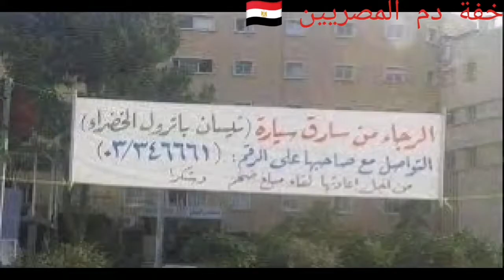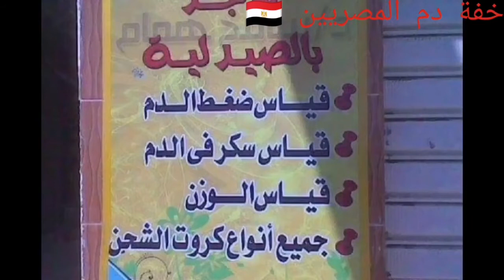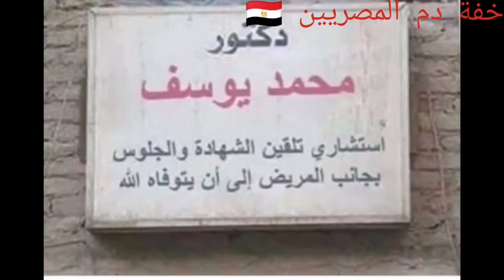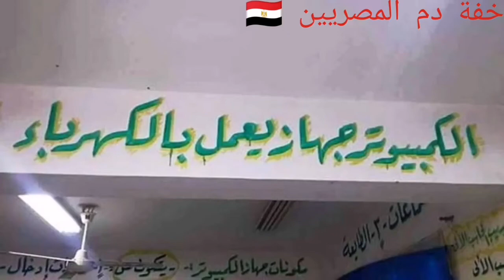ابسط لغه فى العالم وخفة دم المصريين 🇪🇬